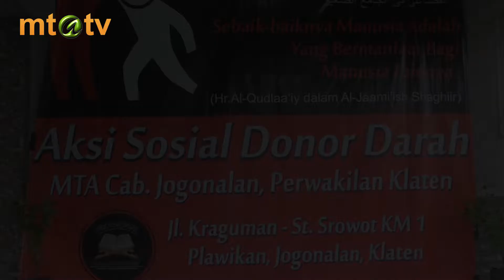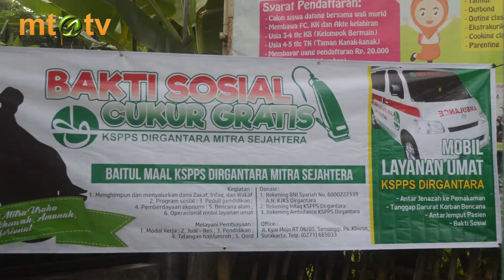KIT 20180126 - DONOR DARAH MTA JOGONALAN KLATEN PEROLEH 120 KANTONG DARAH